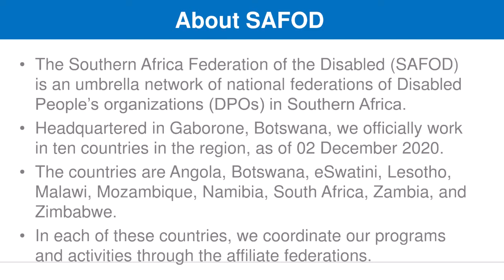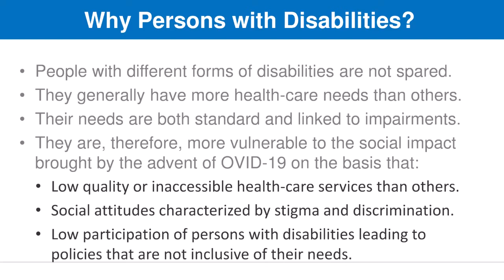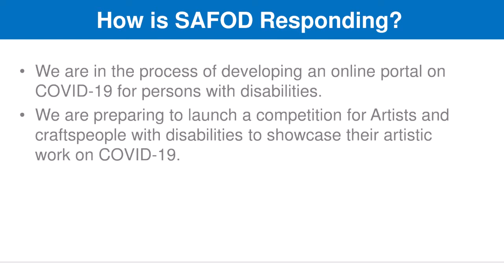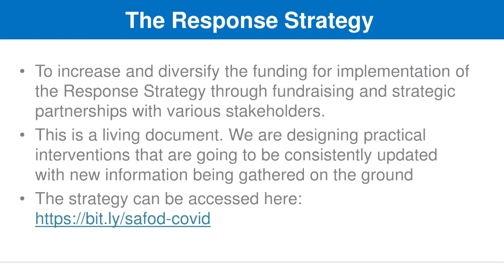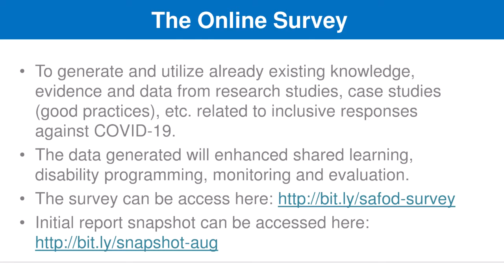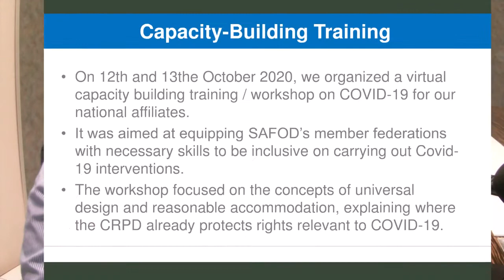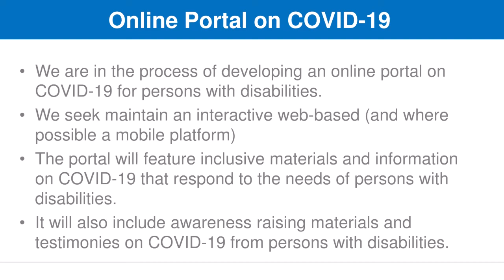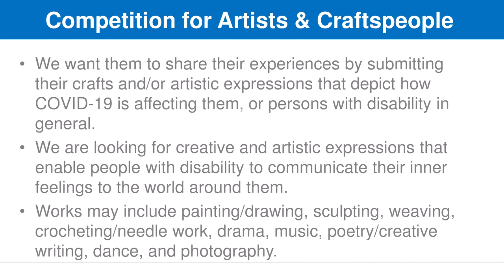SAFOD Inclusive Response to Covid19 in Southern Africa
A presentation on what the Southern Africa Federation of the Disabled (SAFOD) is doing in response to the COVID-19 pandemic targeting mainly the persons with disabilities in the region as key beneficiaries.